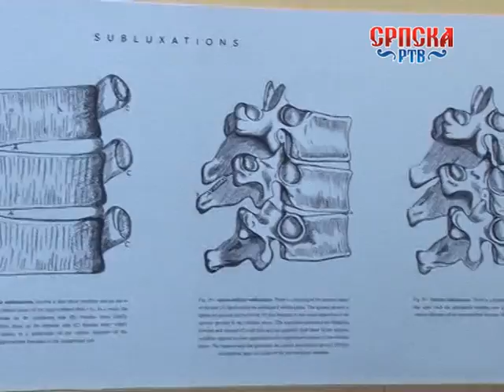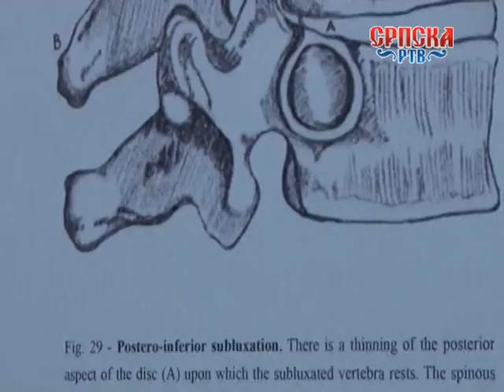Sasvim drugacije - sa specijalistom kiropraktike dr.Savo Radunovic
Dr Savo Radunovic,koji je 10 godina studirao kiropraktiku u Americi,objasnjava kako se svakom pacijentu prilazi individualno..Iako 10 pacijenata dodje sa istom dijagnozom,svaki od njih se leci na drugaciji nacin i drugacijim metodama..Kako se moze resiti problem diskus hernije bez operacije,ahilova tetiva..Koriscenje stolova za dekompresiju,nemestanje diskusa,pacijenti sa bolom u grudima usled problema sa kicmom,vratni deo i namestanje,tretiranje upaljenog nerva,tretiranje misica,povrede ligamenata,vertigo, ..Kobne posledice usled odlazaka kod pseudo kiroprakticara,koje se nekada zavrsavaju trajnom  oduzetoscu i smrcu.Demonstracija namestanja prsljena..Dozvoljeno i u trudnoci i decijem uzrstu. U emisiji Sasvim drugacije pricamo sa sinom cuvenog fizioterpeuta Ljubom Radunovic,koji je pomogao mnogi slavnim sportistima i usavrsio njegove metode